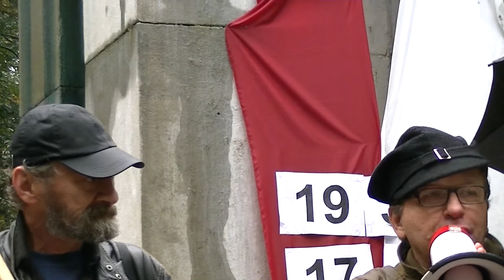20130917 Rocznica 17 września w Katowicach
W rocznicę agresji sowieckiej z 1939 r., 17 września 2013 r. KPN-OP, Solidarność Walcząca i Solidarni 2010 zorganizowały wiec pamięci pod stojącym do dziś w Katowicach na placu Wolności pomnikiem NKWD i złożenie kwiatów pod Pomnikiem Katyńskim na ul. Andrzeja. Przemawiają Adam Słomka, Herbert Kopiec, Zygmunt Miernik, Władysław Kostrzewski